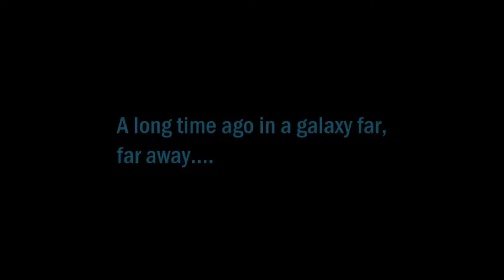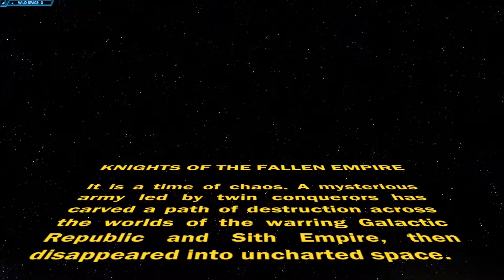Star Wars The Old Republic Gameplay Part 250: Knights of The Eternal Empire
Be sure to leave a like rating below if you enjoyed and possibly favorite this video.